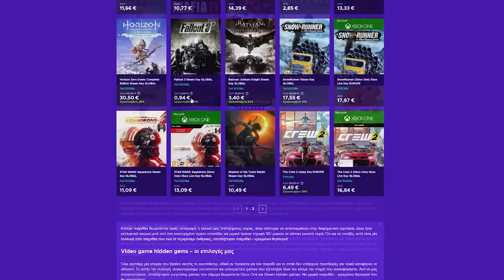ΤΣΕΚΑΡΩ ΤΑ ΔΙΚΑ ΣΑΣ PC SETUPS! ep.105 yourpcsetup​​​​​​​​​​​​​​​ | Just Unbox IT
ENEBA - Ένα ωραίο μέρος για αγορά παιχνιδιών (PS4, Xbox, PC)! Βάλτε το κωδικό: justunboxit για 3% έκπτωση!

Μέλη που στηρίζουν το κανάλι και τους ευχαριστώ ΠΑΡΑ πολύ:
Kwstas Thwmas
Tsotso Motso
Panos Dra
Panagiotis Marinakis
Spiros Lachanas

Θέλω τουλάχιστον 6 φωτογραφίες, 3 με σβηστά φώτα όπου η πρώτη από μακριά για να φαίνεται όλο το setup η δεύτερη πιο κοντινή να φαίνονται οθόνη και όλα τα περιφερειακά και τρίτη να φαίνεται το pc καλά (εδώ μπορείτε να βγάλετε 2 μία μπροστά και μία στο πλάι). Στη συνέχεια θέλω τις ίδιες ακριβώς αλλά με φωτισμό για να φαίνονται καλύτερα. Ακόμα θέλω να μου γράψετε μία λίστα με τα περιφερειακά σας και τα τεχνικά χαρακτηριστικά στου υπολογιστή σας. Επίσης γράψτε μου, για τι χρήση το έχετε και πόσο σας κόστισε. Αν δε χωράνε οι φωτογραφίες στο mail ανεβάστε τις σε κανά drive και στείλετε μου. Ευχαριστώ και πάλι!